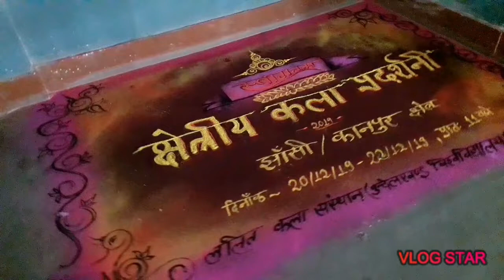Lalit Kala Art Exhibition 2019 | Jhansi | Bundelkhand University | Khaldy Vlogs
If you are passionate about something, if you dream to become an artist then this vlog is meant for you. Come let's go inside and check it out. 🎥🎬